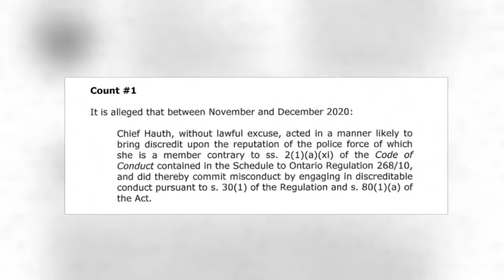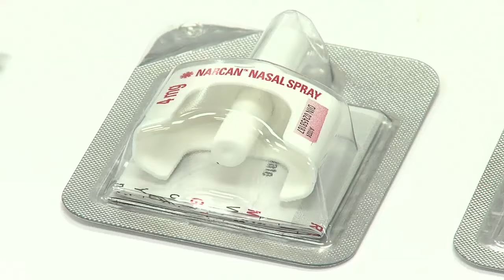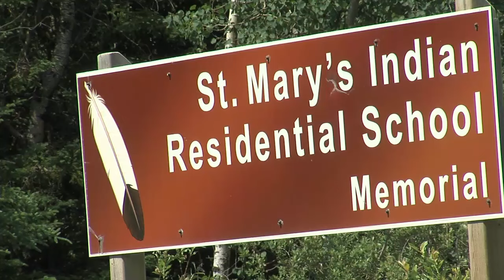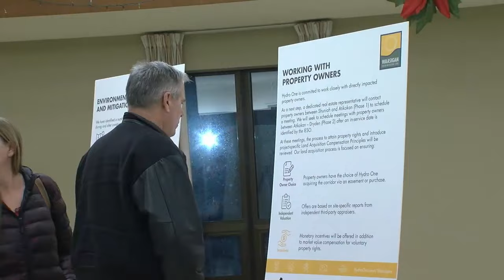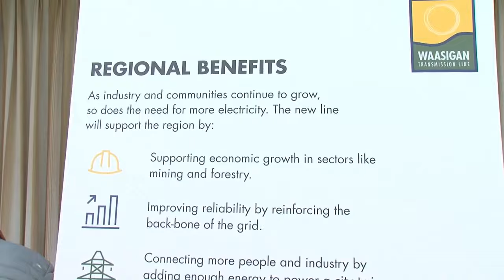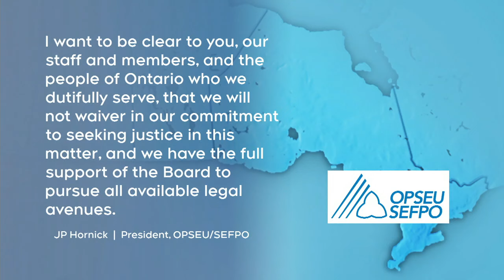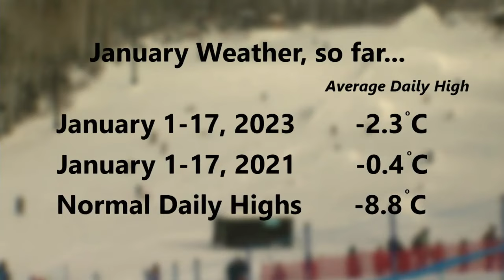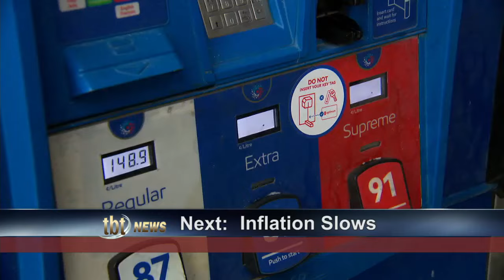Jan. 17, 2023: Suspended police chief submits resignation